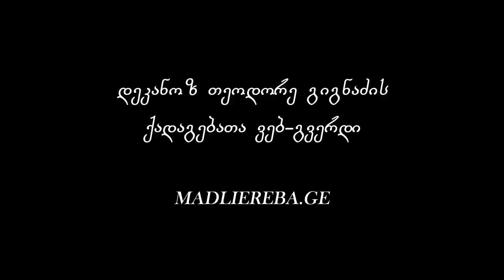გრიგოლ ხანძთელის ხსენება I ქადაგება 18.10.2021